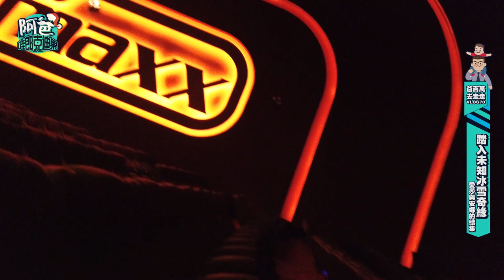VLOG#70 跟着爱莎与安娜踏入未知的領域 (Frozen 2 Movie Day 2019)